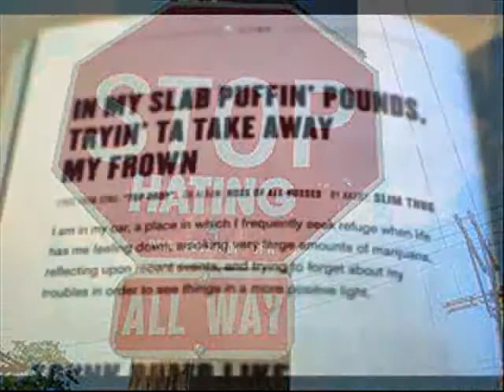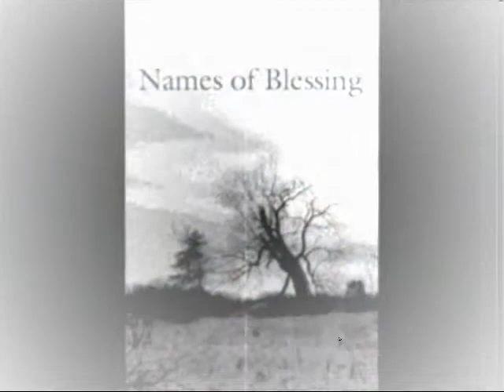STEADY REACKON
ANOTHER HOT TRACK W EBOMB AND ANOTHER FREESTYLE VERSE BY MICHAEL DANTE THE LYRICAL BLESSIN